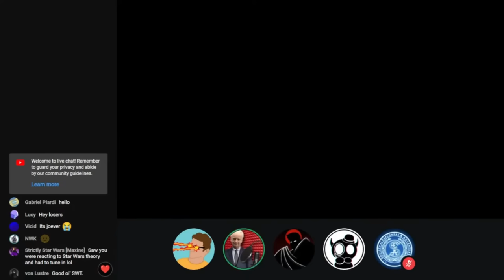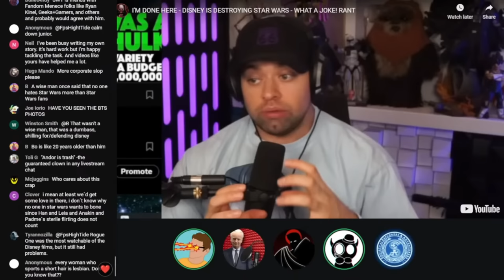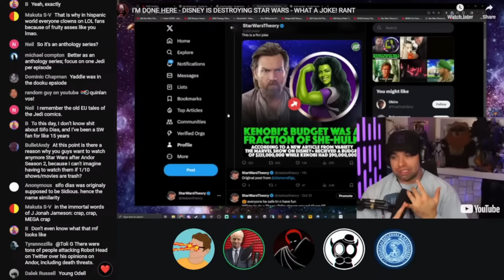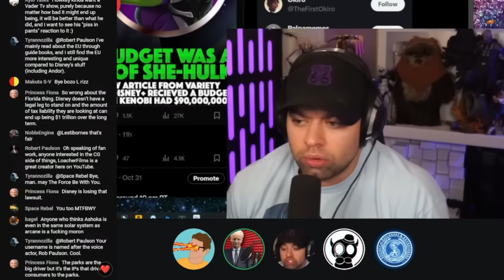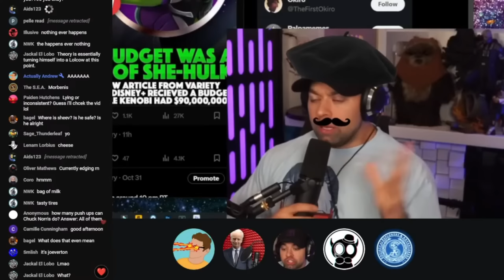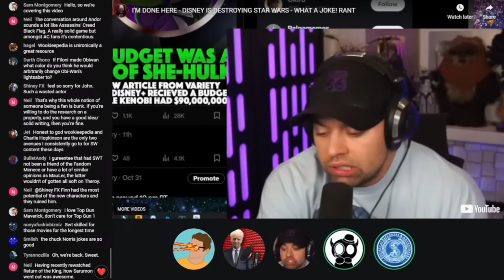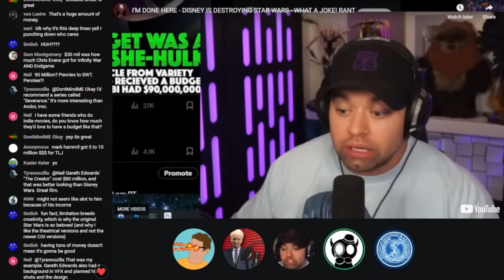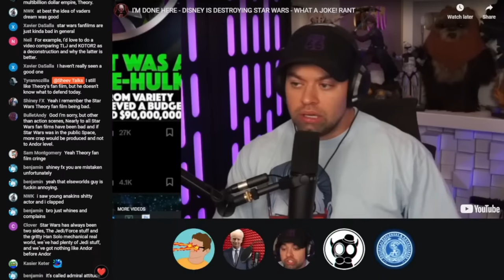Responding to Star Wars Theory's video denouncing Disney Star Wars (REUPLOAD)